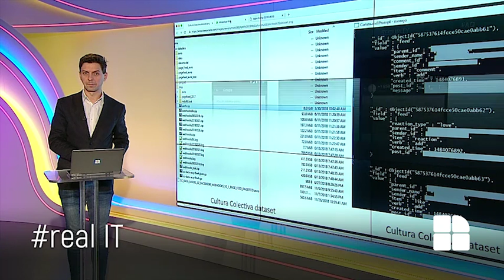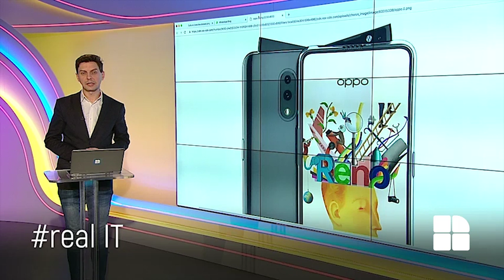realIT la Publika(18)